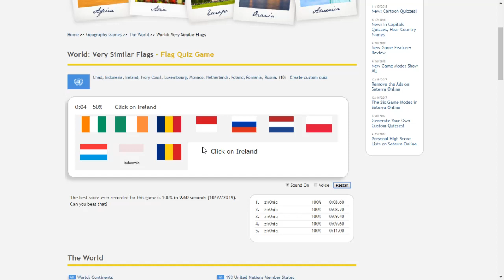[WR] Seterra - World: Very Similar Flags (Pin, Website) 0:08